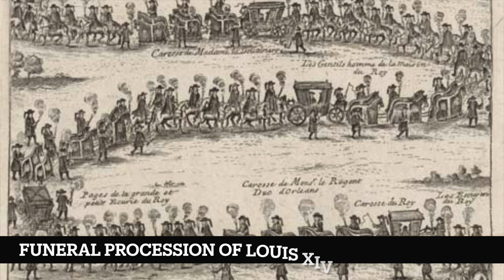The Life Of King Louis XIV - Part 5 - Death And Legacy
The Life of King Louis XIV - Part 5 - In this video we'll talk about Louis XIV's death, funeral and the legacy he left behind.

Bach Siloti - Chaconne,  BWV 1004